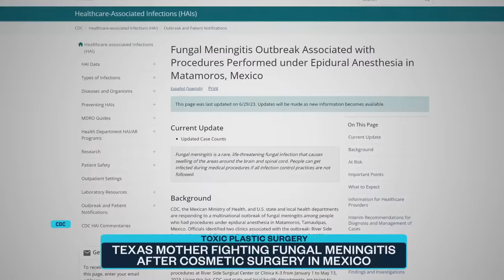Texas woman hospitalized with infection after cosmetic procedure in Mexico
After receiving a full body cosmetic procedure in Matamoros, Mexico, a woman was hospitalized for fungal meningitis, a rare infection that targets the brain and spinal cord. Several other cases of the infection have been tied to clinics in Matamoros, including four Americans who died. NBC News’ Ellison Barber has more.